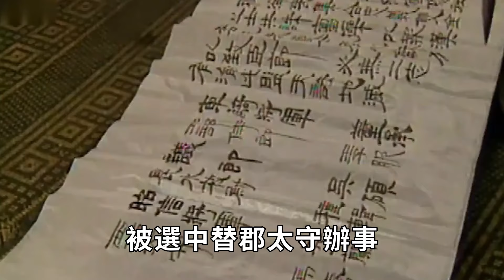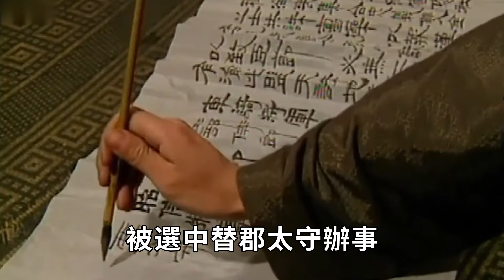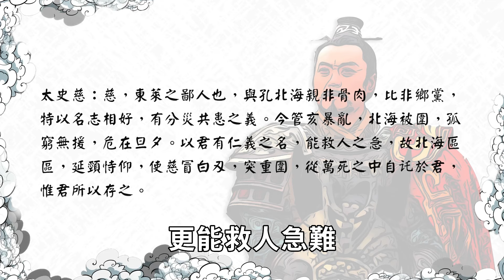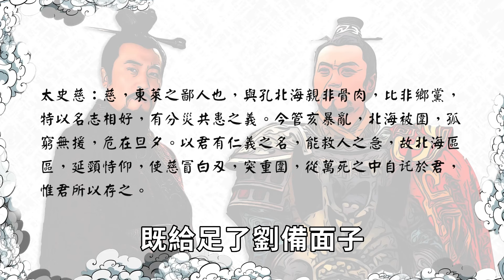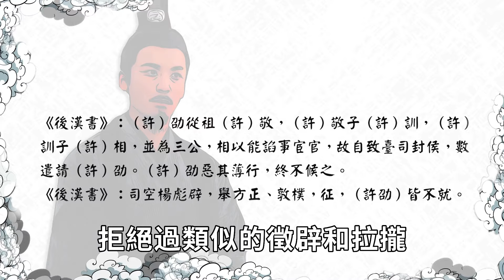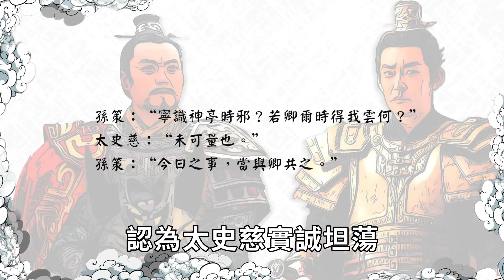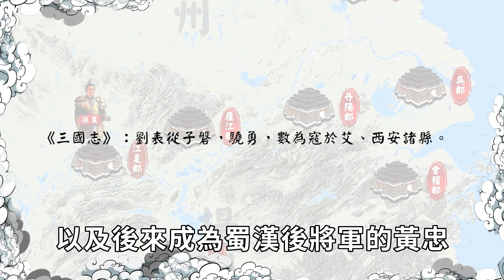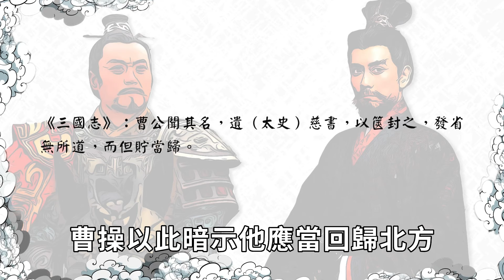三國第一神射手究竟是誰？看不上劉備的絕世猛將，真實身份竟然是個文官！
大家好，我是蘇老拳！
一個社科人文愛好者。
視頻觀點僅是我一家之言，
希望大家理性看待、友好交流，
你的訂閱和支持是我最大的更新動力！

往期精選：
三國最低調軍神真實有多猛？曾被剝奪所有官職成為反賊，卻3次拯救國家成為大英雄！
用最少的兵打最猛的仗！三國最殘暴武將有多狂？武勇嚇退關羽、連主公都感到害怕，兵力不到1000人卻總能靠實力取勝！